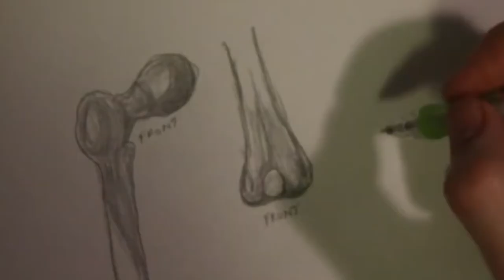Draw Human Upper Leg Bones | How to Tutorial For Beginners | AnatomyChallenge Day 9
I draw human upper legs bones and also the upper half of a human skeleton in pencil today. I work on shading and use a variety of greylead pencils, and eraser and a blending stick to get the texture right. This is a time lapse and there's no voice over today.  If you want a version uploaded with one, let me know.  This may give you Ideas to fill your sketchbook.

Get social with me...